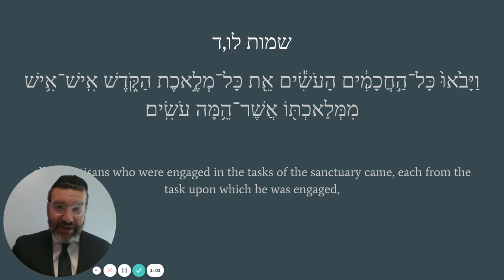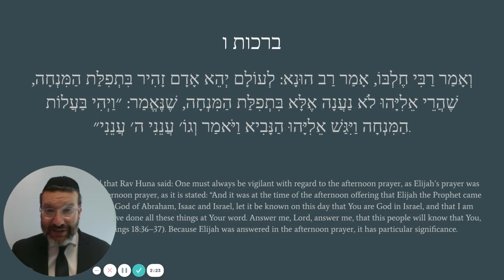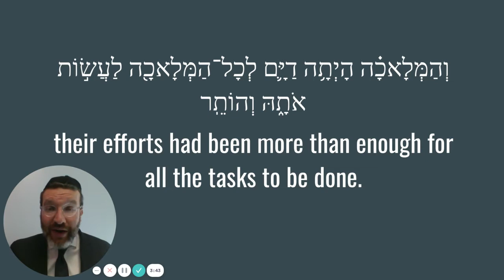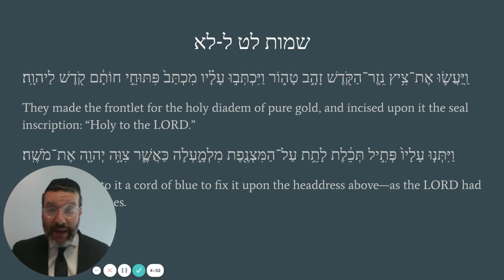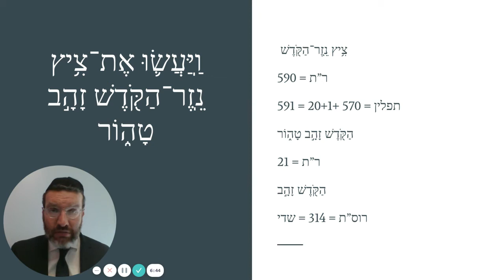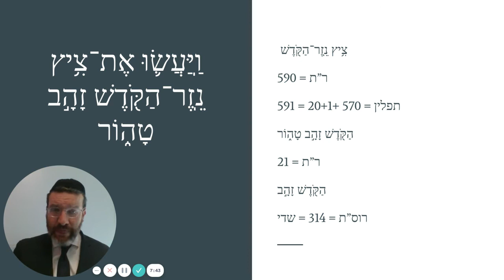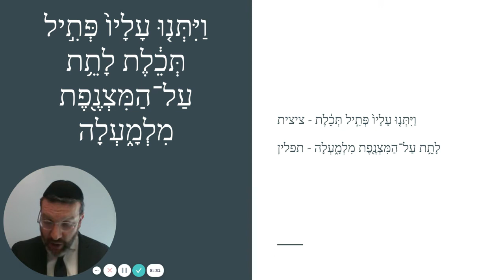פתוחי חותם פרשת ויקהל פקודי/Pituchei Chotam Vayakel Pekudai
Rabi Yakob inspires us to make time for mincha and finds an amazing remez in the Tzitz for Tefilin